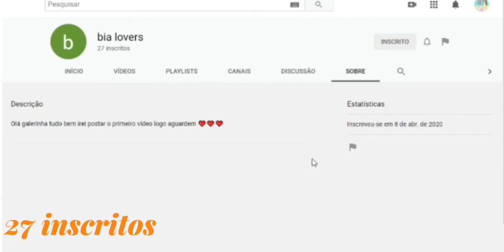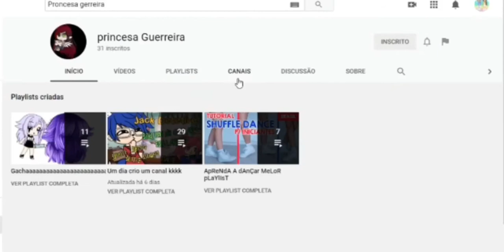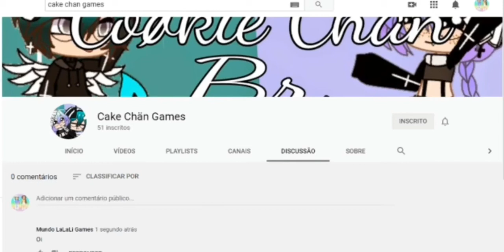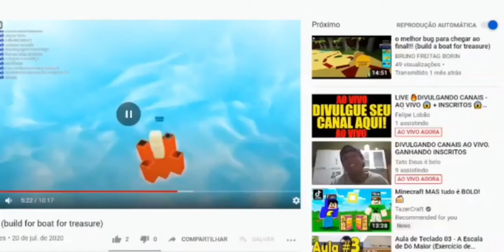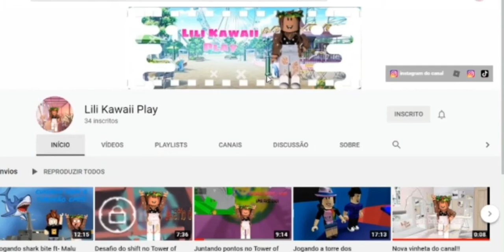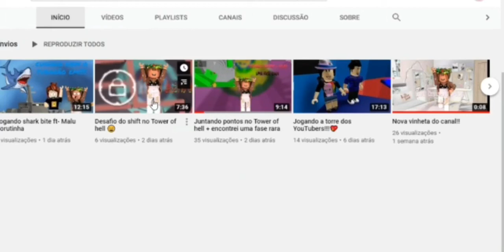REAGINDO A CANAIS DE FÃS!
Heyy Lilaticos, tudo bem?
Somos a Lili e a Lala!
No vídeo de hoje, reagimos a canais de fãs! Foi super divertido!
Querem a parte 2? Quer ser reagido?
Coloque aqui em baixo nos comentários!!
Até 🌸